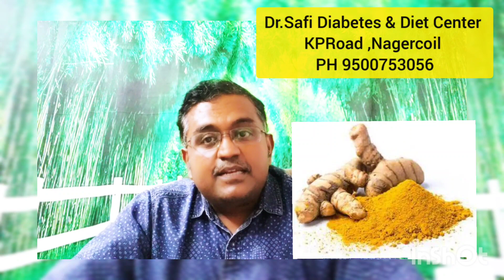கொரனாவை வராமல் தடுக்கணுமா .. மஞ்சள் சாப்டுங்க.! Uses of Turmeric for corona prevention.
This is patient awareness video supporting the age old anti inflammatory remedy for Covid19

Scientific facts about Turmeric

or